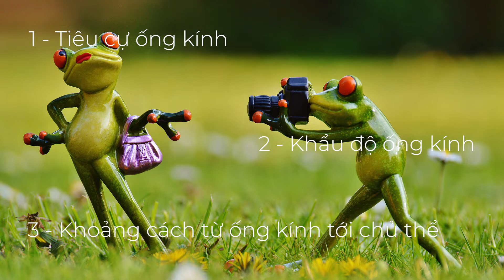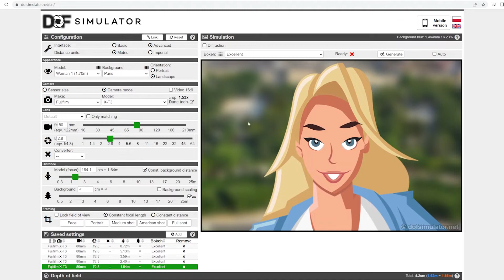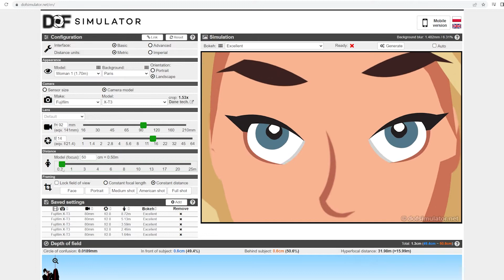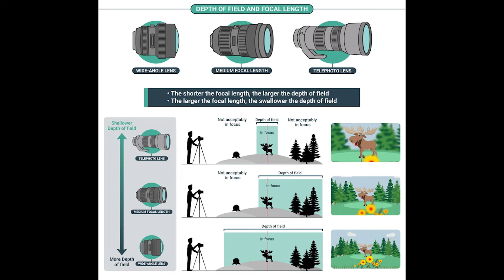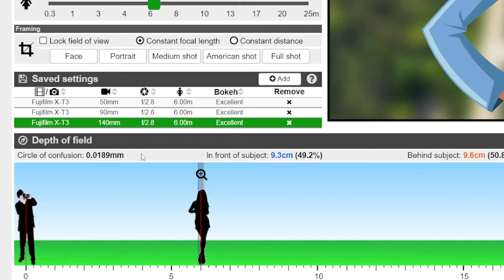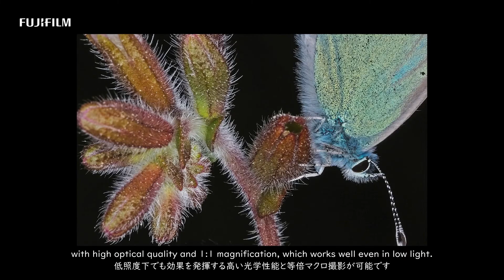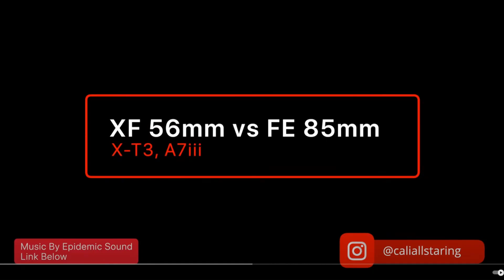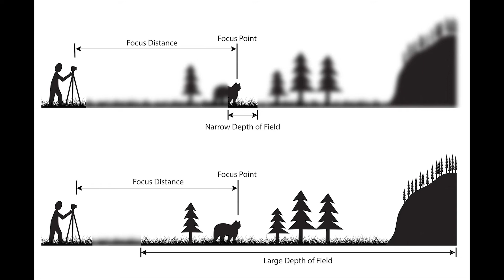Làm thế nào để kiểm soát độ sâu trường ảnh!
3 yếu tố trực tiếp ảnh hưởng tới độ sâu trường ảnh:
- Tiêu cự ống kính
- Khẩu độ ống kính
- Khoảng cách từ ống kính tới chủ thể
Giới thiệu ứng dụng dof simulator để tính độ sâu trường ảnh
Hỏi đáp & mẹo vặt
- Độ sâu trường ảnh trong chụp closeup/macro
- Ống kính fullframe có trường ảnh nông hơn ống kính APS-C
- Bokeh và bokeh ball
- Tương quan giữa mặt phẳng nét và độ sâu trường ảnh